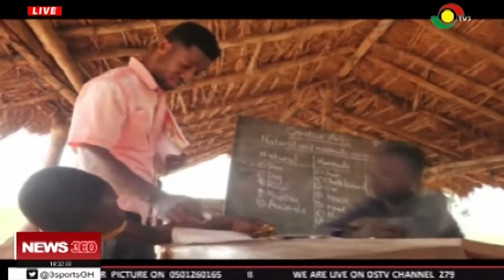Inadequate infrastructure & materials hampering quality edu. at Samson D/A Prim Sch -17/1/2020